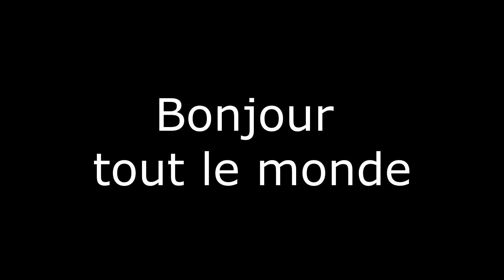Une defaite et je rage #3 | Valorant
Bonjour tout le monde, dans cette vidéo je perd et en plus je me fait que me plaindre